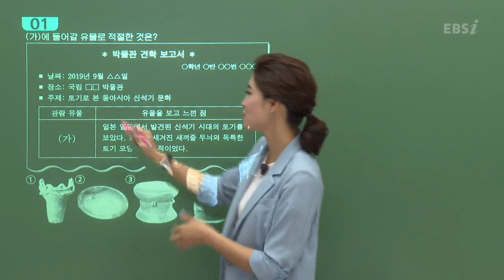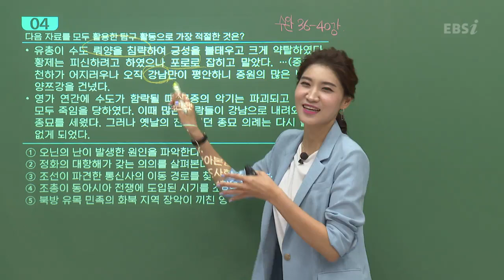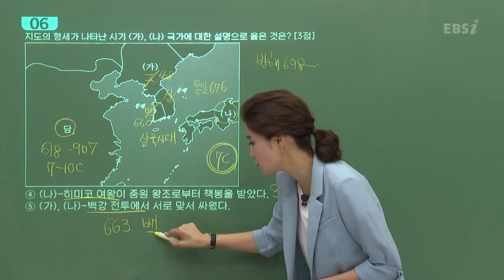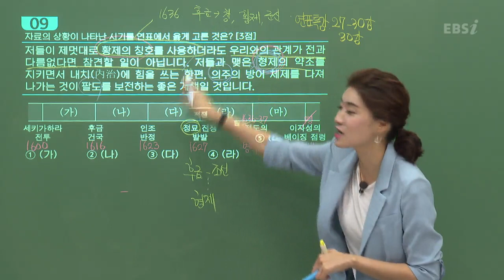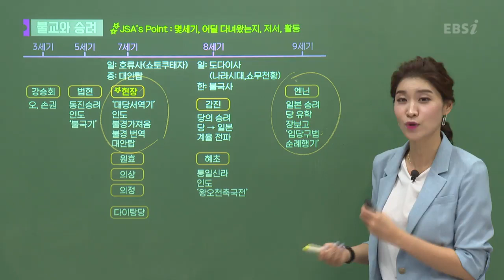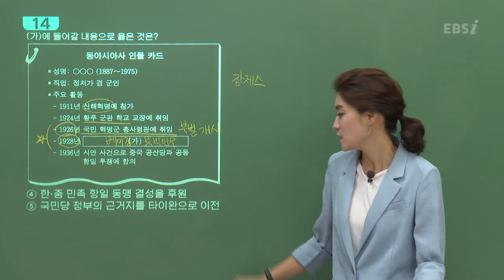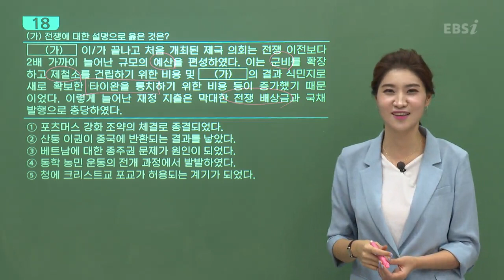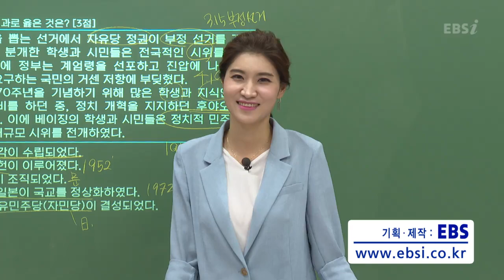[2020학년도 고3 9월 모의고사 해설강의] 동아시아사(풀버전):정선아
[2020학년도 고3 9월 모의고사 해설강의] 동아시아사(전체): 정선아 선생님

** 9월 모의고사 약점 보완을 위한 무료강의 보러 가기